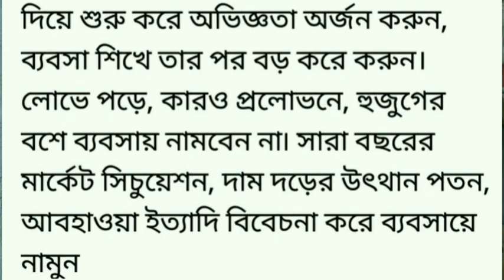qna video tardar chicks house | YouTube ভিডিও দেখে মুরগির খামার করার আগেই সাবধান হয়ে যান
আজকের ভিডিওটি দুটি মূল্যবান কমেন্টের উত্তর দেওয়া হয়েছে। বিষয় গুলো আলোচনার মাধ্যমে হাঁস মুরগির খামারের খুটিনাটি তথ‍্য প্রকাশ পেয়েছে। যেমন :-100 মুরগি পালনের খরচ খরচা কত হতে পারে এবং লাভ কত হতে পারে। কম খরচে কিভাবে মুরগি পালন করা যায়।

qna video tardar chicks house | YouTube ভিডিও দেখে মুরগির খামার করা থেকে সাবধান হয়ে যান